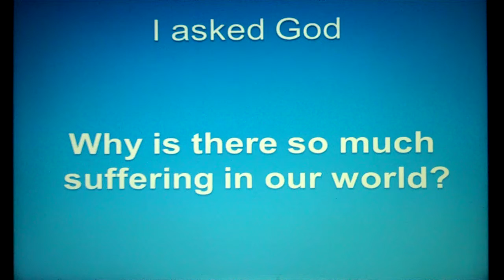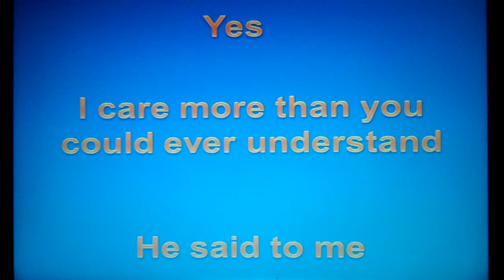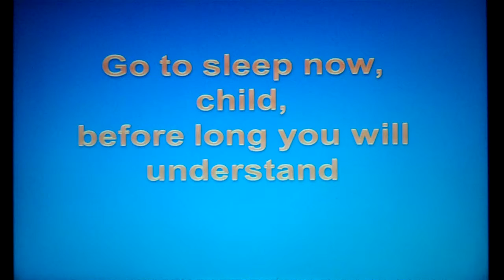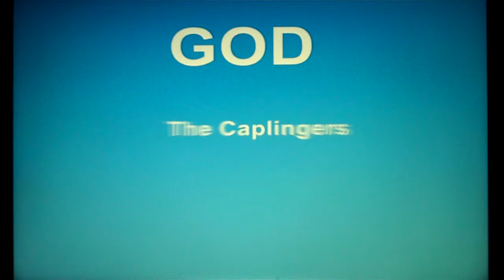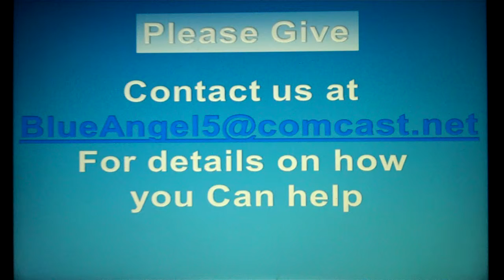The Answer to the Worlds Problems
The Caplingers are being the hands and feet of Jesus to the people on the island of Negros in the Philippians.  Please help to support their efforts.